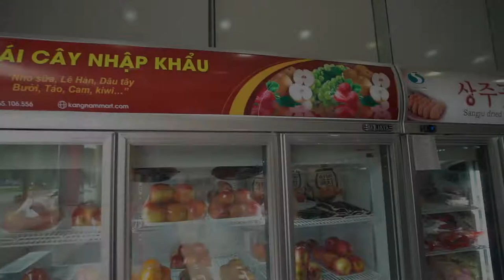KHAI TRƯƠNG CỬA HÀNG KANGNAM MART 52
Tưng bừng khai trương!
🍀BỐC THĂM TRÚNG THƯỞNG – TỔNG TRỊ GIÁ lên tới 200 TRIỆU ĐỒNG🍀
1. Giảm 10% cho tất cả hóa đơn (từ 5-13/12/2020)
2.Bốc thăm trúng thưởng:
🎁 Giải đặc biệt: Nồi cơm điện cao tần cuckoo Hàn Quốc trị giá 7 TRIỆU đồng
🎁 2 Giải nhất: Máy hút bụi lau nhà Lotte trị giá 3,2 TRIỆU đồng
🎁 3 Giải nhì: Nồi chiên không dầu Bastian trị giá 2,8 TRIỆU đồng
🎁 5 Giải ba: 1 thùng Lê Hàn 5kg trị giá 700k
🎁 7 Giải tư: Chăn điện Hàn Quốc trị giá 650k
Và rất nhiều coupon giảm giá 10% cho những lần mua sắm tiếp theo
Thời gian áp dụng: 5-6/12/2020 (cho hóa đơn từ 300k)
🛒 SIÊU THỊ HÀNG HÀN QUỐC CHÍNH HÃNG QUY MÔ SỐ 1 tại TP.Hải Dương
Nơi quy tụ hơn 2000 sản phẩm từ các thương hiệu nổi tiếng, đáp ứng tối đa nhu cầu sử dụng hàng Hàn Quốc cho người tiêu dùng thông thái nhất:
💥 Sâm tươi, nấm linh chi, cao sâm, đông trùng hạ thảo, bình rượu sâm...
💥 Thực phẩm chức năng, bồi bổ sức khỏe, tăng cường sinh lực
💥 Hóa Mỹ phẩm
💥 Đồ gia dụng, tiện ích nhà bếp
💥 Tạp hóa, thực phẩm khô, đông lạnh, hàng tiêu dùng
💥 Mẹ và bé
💥 Trái cây nhập khẩu
🔰 KangNamMart - 13 năm kinh nghiệm nhập khẩu và phân phối hàng Hàn Quốc chính ngạch.
 CHÍNH HÃNG – UY TÍN – CHẤT LƯỢNG - GIÁ TỐT NHẤT hân hạnh phục vụ quý khách hàng!
➡ Địa chỉ: Lô 90.2 Trường Chinh, P. Tân Bình, TP.HD (Cạnh Trống Đồng Hoàng Gia)